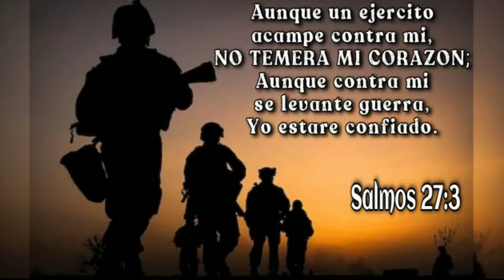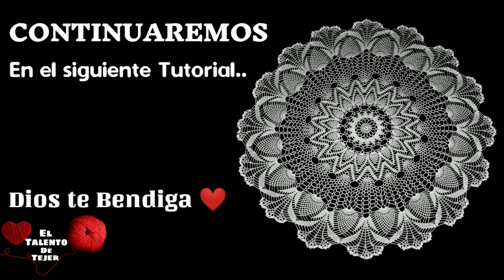Carpeta Red y Piñas a Crochet. Parte 1° (1 Metro de Diámetro)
Dios les Bendiga🌹 Mi nombre es Berenice y les doy la Bienvenida al Canal *𝐄𝐥 𝐓𝐚𝐥𝐞𝐧𝐭𝐨 𝐝𝐞 𝐓𝐞𝐣𝐞𝐫* en este tutorial aprenderemos a realizar esta hermosa Carpeta, cuenta con una estrella pequeña al inicio, después una puntada tipo red y al final de ella tiene piñas con hojas,
Se realiza con 52 vueltas;
Su Medida es de un metro de diámetro,
Si se presenta alguna duda pueden contactarme directamente.
Bendiciones ❤️

❣️ Links para contacto directo..